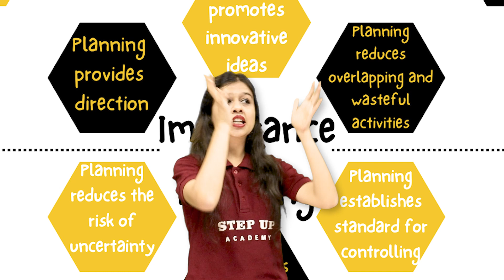Secrets to Solving Business Case Studies: Exam Preparation Guide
By Khushi Bhatnagar Ma'am. Master the art of business case studies with our comprehensive guide. Uncover proven strategies, analytical techniques, and problem-solving approaches. This exam preparation guide equips you with the skills to tackle real-world business challenges. Ace your exams and boost your problem-solving prowess with our expert insights.

Welcome to Step Up Academy, your ultimate destination for educational enrichment! Our channel caters to students, teachers, parents, and all educational enthusiasts following CBSE board and NCERT curriculum. Join us to elevate your learning journey with engaging content, expert guidance, and valuable insights.

📒Notes
📒PDF
📒Sample Paper
📒MCQ
📒Solutions
📒Questions with Answers